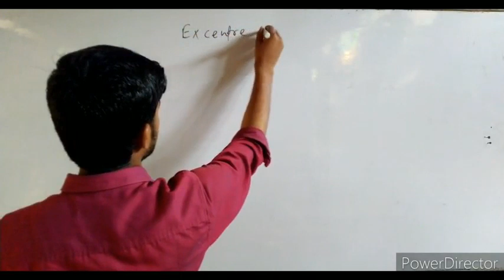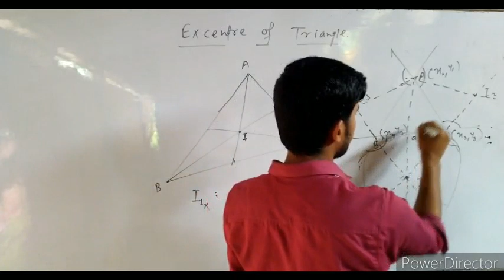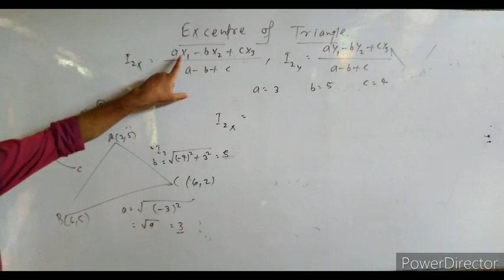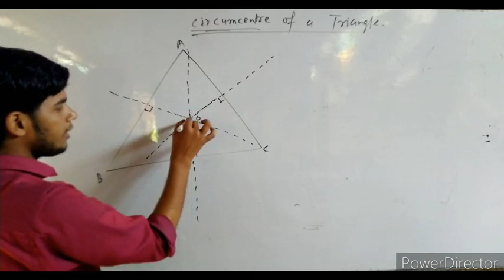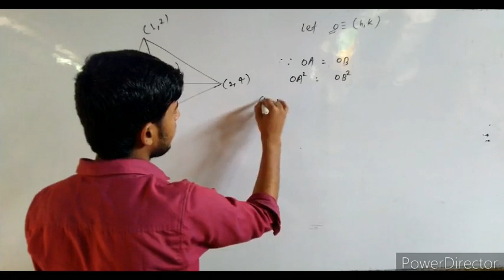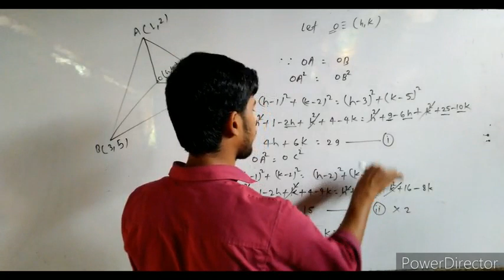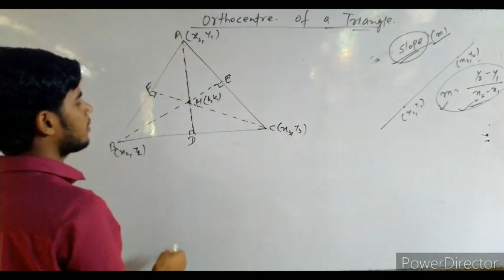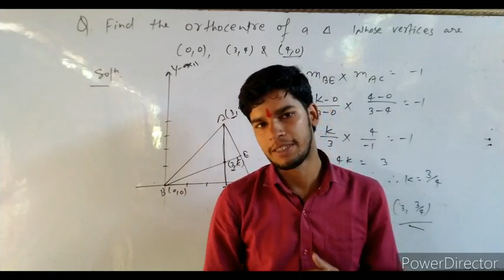co ordinate Geometry: point || Excentre, Circumcentre & Orthocentre || Day-04 || IIT JEE